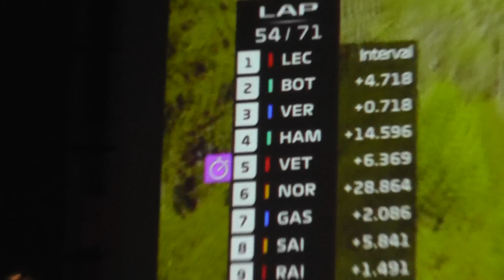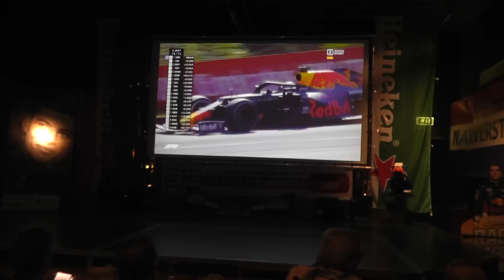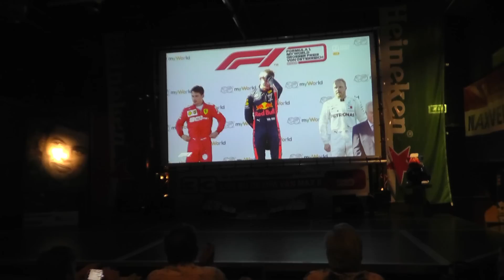What a win! Austria 2019 P1 Verstappen atmosphere Housmans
Kom ook Max aanmoedigen bij in zaal dancing Housmans Dijk 13 in Montfort. Elke race voor iedereen toegankelijk bij Opa Frans Verstappen.